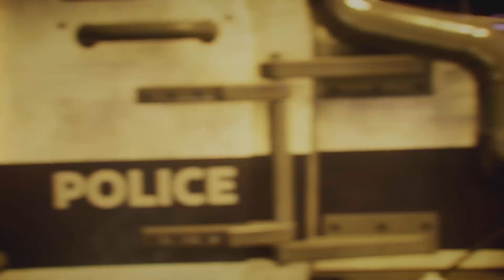Here We Go Again! (Gotham Knights Pt 1)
Started off with a bang